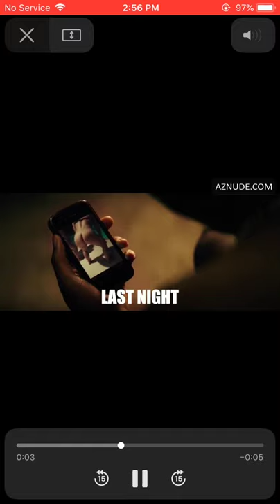shameik Moore masturbating